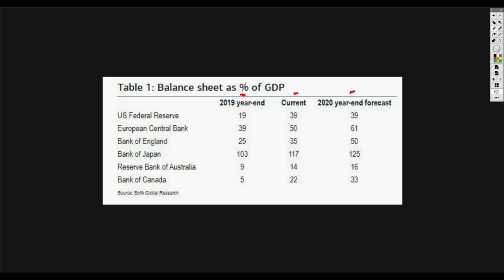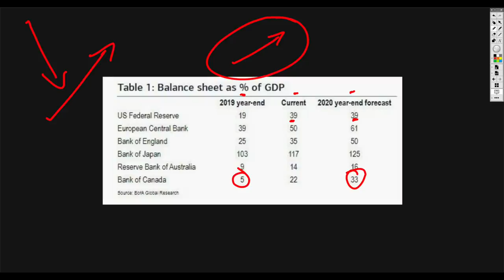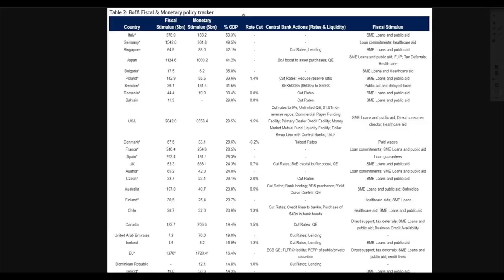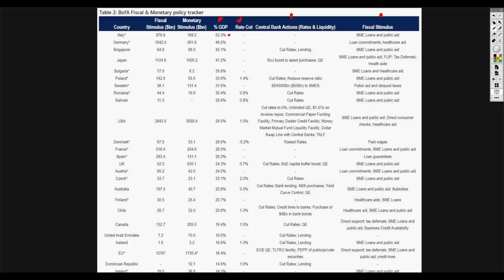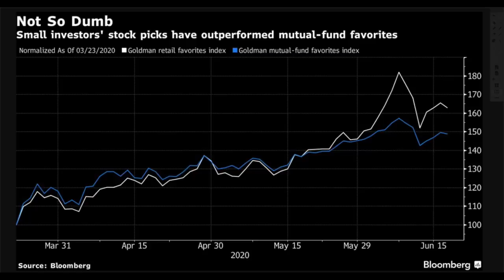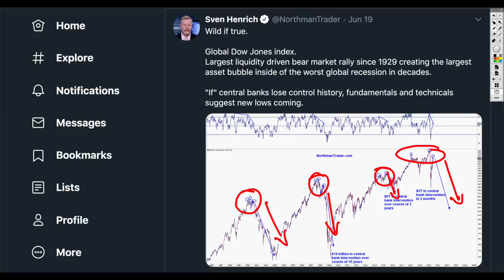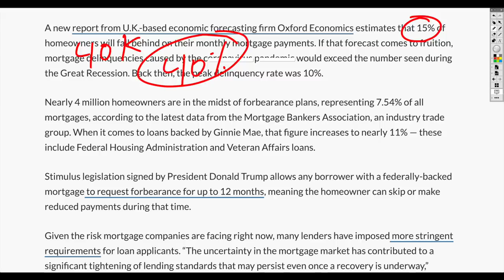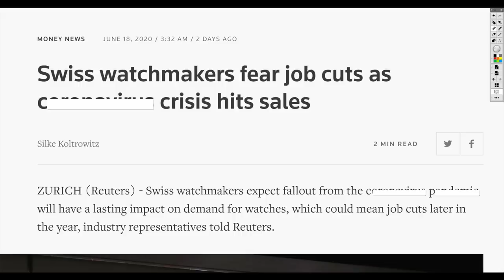Central Banks Guarantee the WORST Is Yet To Come! Economic Meltdown as Investors Replay 1999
The economy is quite different than the stock market here in 2020. There can be much said about the technical analysis but looking outside your window can often be a better indicator.